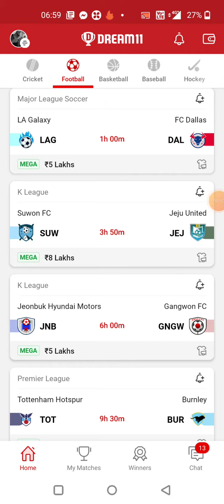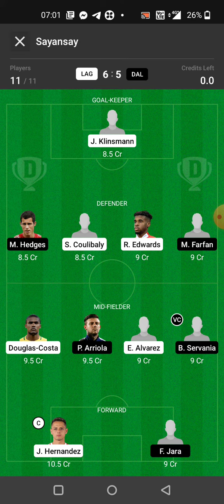LAG vs DAL FOOTBALL DREAM11 TEAM PREDICTION